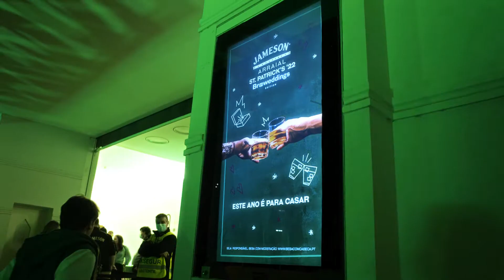Jameson Arraial St Patrick's '22 Broweddings Edition - Evento 19 de março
Após dois anos afastados, o Arraial Jameson St. Patrick's voltou a juntar bros e sis no Capitólio, em Lisboa. Deu palco a vários artistas, celebrou a amizade e brindou ao espírito Sine Metu.